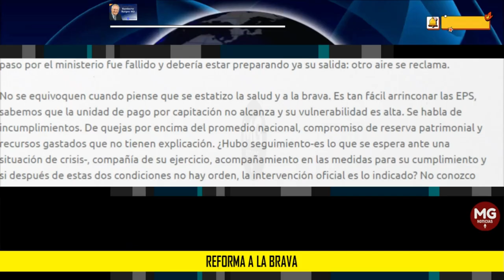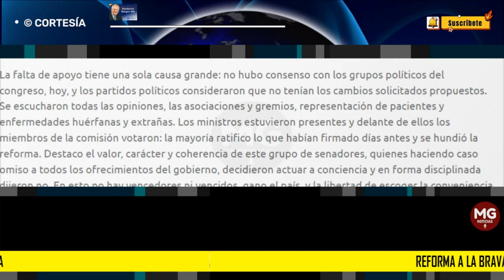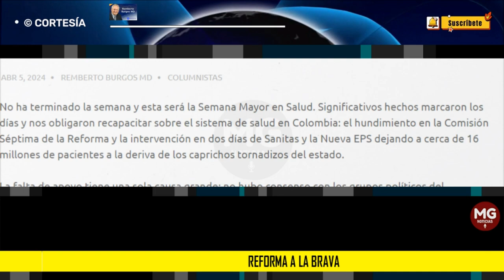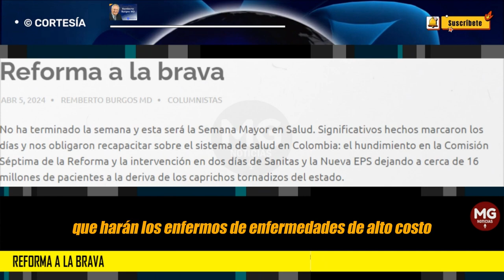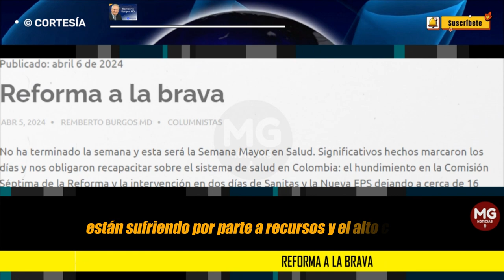REFORMA A LA BRAVA ⛔ Columna Remberto Burgos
Desproporcionada y retaliatoria califican las EPS las medidas tomadas, se quejan de no haber sido escuchadas (Sanitas presento en diciembre 2023 plan de reorganización institucional y mostraba su respaldo patrimonial). El Gobierno a través de estas intervenciones (25 millones de pacientes) está haciendo la reforma y lo hace por la puerta de atrás, dejando a los pacientes que alcancen, sin ventilación asistencial
columna REMBERTO BURGOS